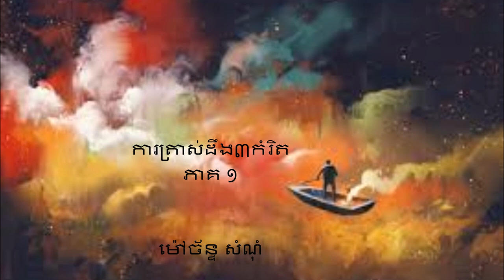ការត្រាស់ដឹង៣កំរិត ភាគ ១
ការត្រាស់ដឹង៣កំរិត  ជាចំណុចសំខាន់គួរអ្នកស្វែងយល់ សំរាប់កសាងដំណើរ ជីវិតរបស់អ្នកឲ្យរលូន  មានជោគជ័យ  មានពន្លឺ រស្មី  សុខក្សេមក្សាន សុភមង្កល        បរមសុខ។